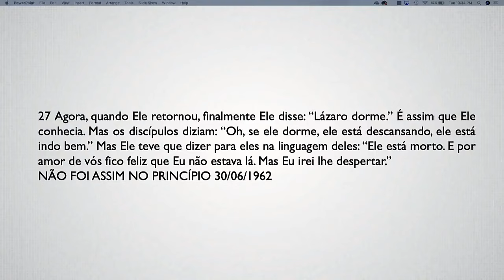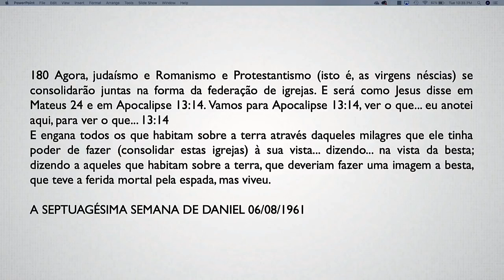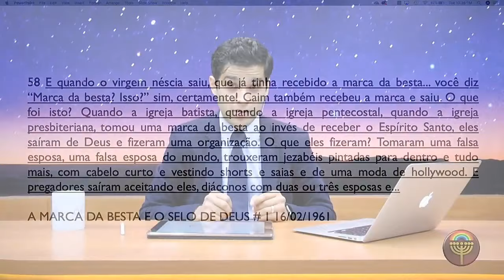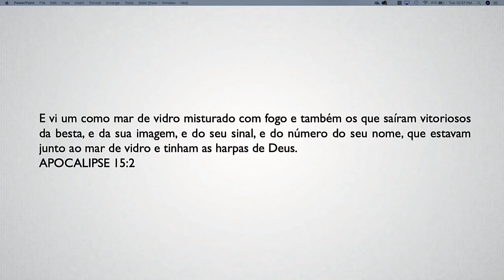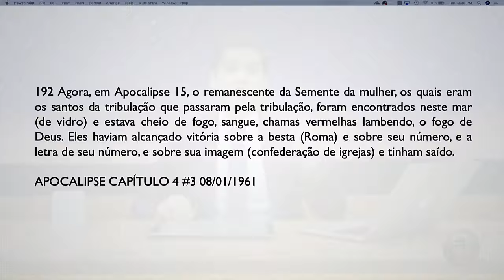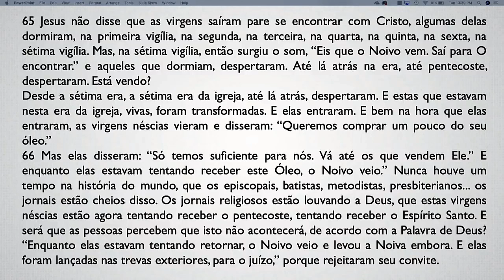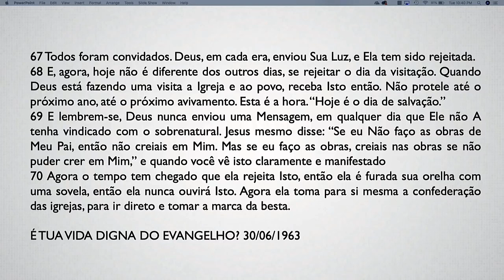A IMPORTÂNCIA DE SE ENTENDER A LINGUAGEM DO PROFETA | IR. NEVILE MAIA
☎️ Telefone:
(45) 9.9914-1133